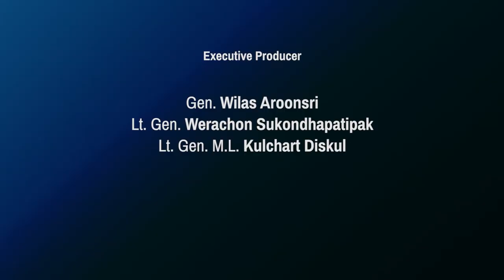The Insider Thailand Ep30: Full Episode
Thailand's Potential as a logistic hub
with Ms.Chananyarak Petcharat, DHL